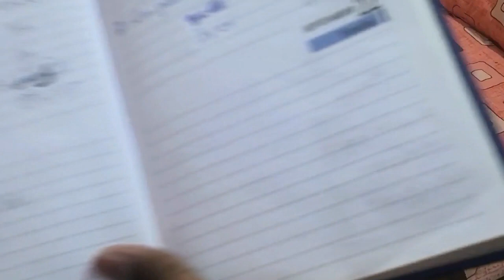En Passant rule in telugu || castling in telugu || chesslesson - 5 in telugu || chess secret rule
well, I'm going to upgrade our channel. First of all thanks to all my subscribers and lots of love.,For upgrading I need your support. In the form of donations. hope you all are with me. plz help me to get upgrade my channel and I promise I will never disappoint you. Thank u all once again and love you. 😊😊

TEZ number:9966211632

Flipkart app link                   :

NOTE : All content used is copyright to Sai bachineni,